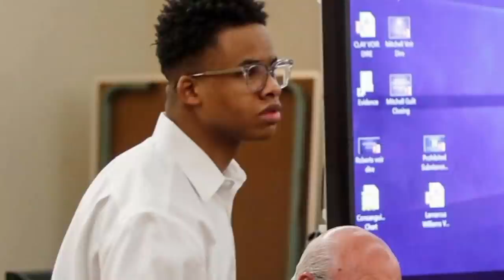What Its Like In Prison For Tay K... (Truth Revealed)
We will discuss the details of Tay-K and what he is facing on the inside of prison and why he wont survive for long.

This Channels Purpose is information and entertainment. I am The Owner and The Creator of This channel. Videos are in no way meant to be disrespectful or hateful.

I do not take any ownership of music displayed in this video. Ownership belongs to the respected owner(s). Ownership belongs to the respected owner(s).